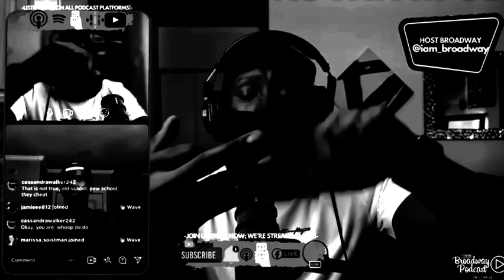🟣 People ONLY As Faithful As Their Options?!